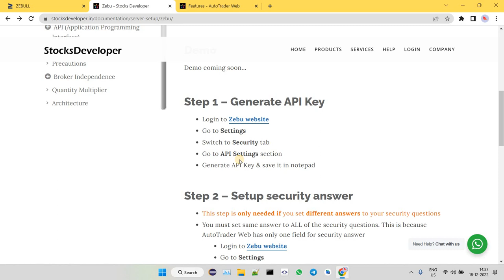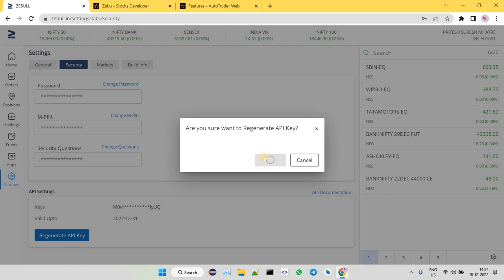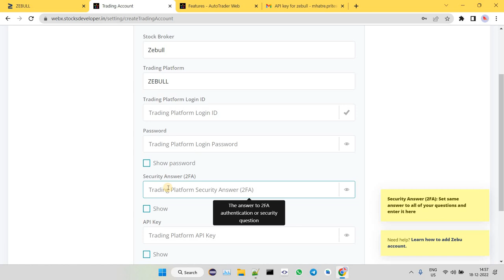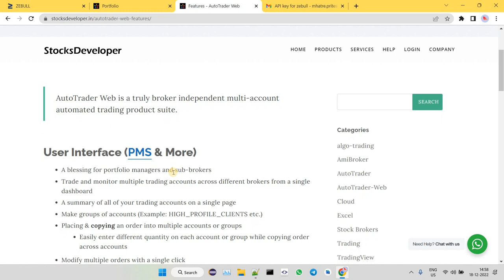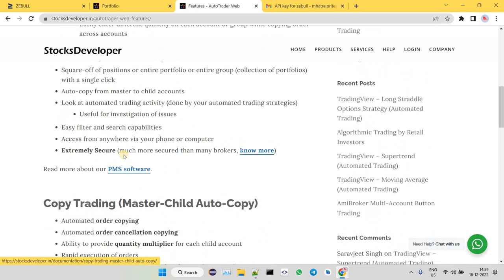Zebu setup on AutoTrader Web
This video shows how you can setup a Zebu account to use with AutoTrader Web.

AutoTrader Web is a multi-broker, multi-account PMS, Copy-trading, APIs & TradingView automation product.

*Open an account with reference links given below & Get INR 500/- discount*